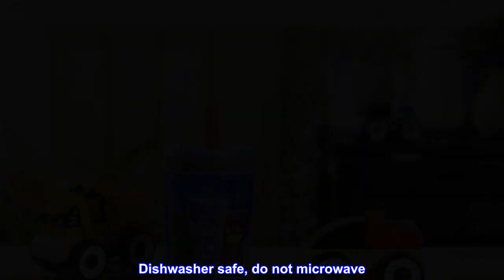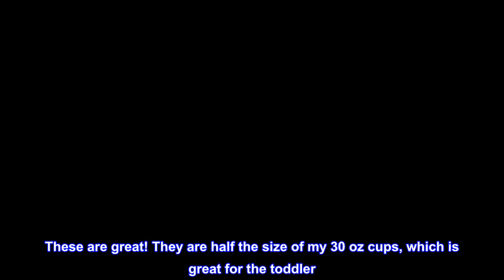Great product - Zak Designs Kelso Tumbler 2pc Set, Leak-Proof Screw-On Lid with Straw Made of Durab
Great product -  Zak Designs Kelso Tumbler 2pc Set, Leak-Proof Screw-On Lid with Straw Made of Durable Plastic

EVERYDAY HYDRATION: These tumblers are decorated with PJ Masks characters to make hydration fun for kids. This two-pack is the best drinkware for any fan!
LEAK-PROOF DESIGN: The PJ Masks tumbler has a screw-on lid with a silicone straw and a valve that prevents leaks—even when the tumbler is tipped over!
INTELLIGENT DESIGN: The reusable 15oz Kelso tumblers have a break-resistant, translucent surface so you can always see what is inside. The attached straw has a valve that allows easy access to water while preventing spills, and is comfortable to drink from.
SAFE MATERIAL: Made of durable plastic and silicone for long lasting utility, the PJ Masks tumblers are completely BPA free - your safety is our priority.
DISHWASHER SAFE: The tumblers are top rack dishwasher safe and easy to clean; do not microwave.
Let kids enjoy their water with this PJ Masks tumbler set! Keep your family fun and hydrated with the PJ Masks Kelso drinkware set by Zak Designs. Leak-proof and durable, these straw tumblers will last wash after wash; good for you and good for the environment! Specifications15 oz capacity. Made of durable, break-resistant plastic. BPA free - committed to safety. Dishwasher safe, do not microwave. Length: 3.16-inch, Width: 3.16-inch, Height: 6.67-inch. Character: PJ Masks (Catboy, Owlette, Gekko).

Perfect and safe (silicone top of straw)!!!
I got these because my toddler started stealing and drinking out of my zak! Alfalfa cups, which are also silicone top straws. I switched to these types of cups because my baby likes to throw herself towards all cups and I didn’t want her to stab herself with a plastic straw sitting in my cup as she throws her body around while I hold her. These are great! They are half the size of my 30 oz cups, which is great for the toddler. I use one for water and one for milk. I got both the bluey cups and frozen ones. I have loved zak! brand bottles for years now, and they always do a great job creating products!

It is leak proof. You technically bite the straw to open it up, though maybe just the sucking motion is enough to do so. My kid is used to that from the nuby straw cups from when she was younger.

I bring these on trips with us for my kid to drink out of, and my 2.5 year old is way past sippy cups, so these are amazing. My kid hardly steals a sip from my cups anymore, and if she starts to go for it I just remind her she has her own water cup.